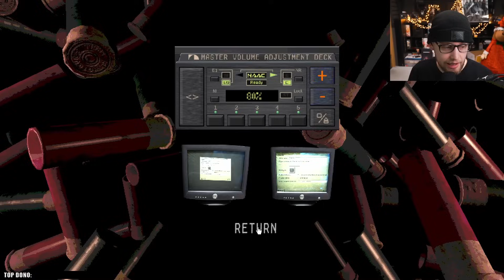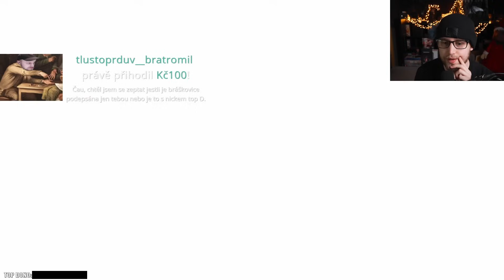Hokus Pokus 😈 Buckshot Roulette | 5.3.2024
Právě sledujete záznam streamu ze hry Buckshot Roulette.